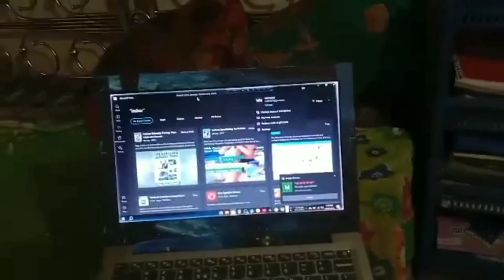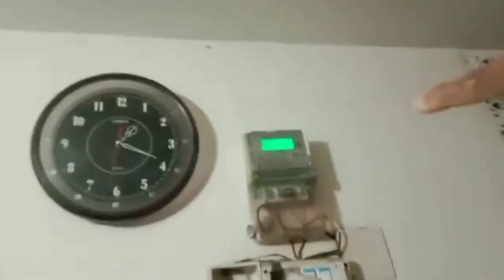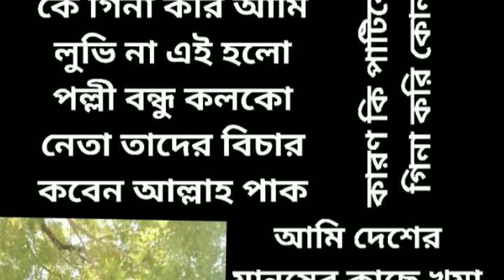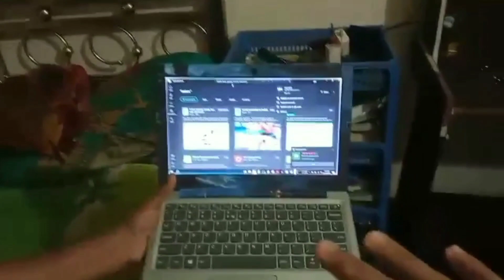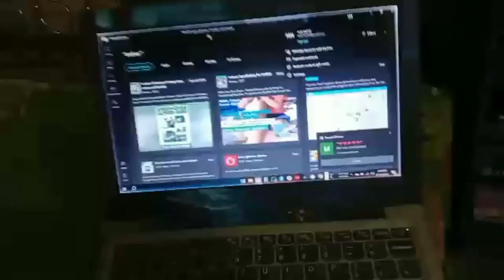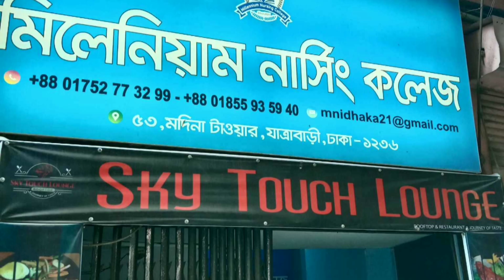Vlog251I went to my friend's house and Vlog my friend's home tour| How two journalists of Samaam TV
abdullahalsaadscienceandtechno

abdullahalsaadvlogs

abdullahalsaadscienceandtechno

abdullahalsaadvlogs

abdullahalsaadscienceandtechno ​ abdullahalsaadvlogs ​ abdullahalsaadtelevision ​ abdullahalsaadvlogs ​ Vlog251I went to my friend's house and Vlog my friend's home tour| How two journalists of Samaam TV collect news from people | The way two twin brothers took a picture when the camera man gave it to them

20 March 2024(2)

Vlog251I went to my friend's house and Vlog  my friend's home tour| How two journalists of Samaam TV collect news from people | The way two twin brothers took a picture when the camera man gave it to them |

যখন দুইজন জমজ ভাই ক্যামেরা ম্যান পায়ে দিয়েছিল তখন যেভাবে ছবি তুলে | সময় টিভির দুইজন সাংবাদিক যেভাবে মানুষের কাছ থেকে সংবাদ কালেক্ট করে | ফ্রেন্ডের বাসায় গিয়ে ফ্রেন্ড এর হোম টুর ব্লক করলাম |